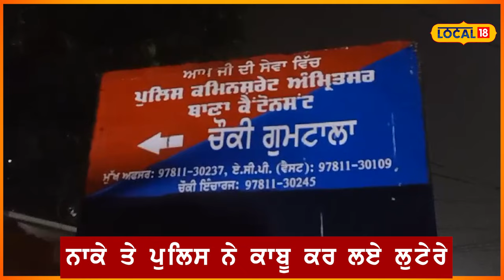ਗੰਨ ਪੁਆਇੰਟ ’ਤੋ ਖੋਹੀ ਸੀ ਓਲਾ ਕੈਬ, ਚੌਂਕ ਨਹੀਂ ਟੱਪਣ ਦਿੱਤੇ ਲੁਟੇਰੇ.. ਵੇਖੋ ਪੁਲਿਸ ਵਾਲਿਆਂ ਦੀ ਮੁਸਤੈਦੀ